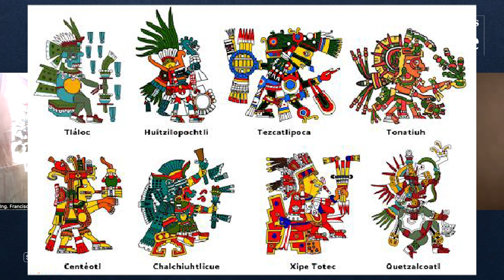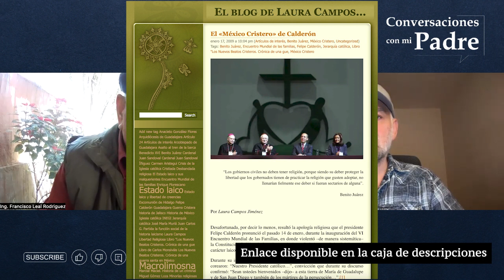El México Cristero de Calderón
En este video hacemos un análisis basado en parte en el articulo titulado "El México Cristero de Calderón escrito por la Dra. Laura Campos Jiménez.

El Blog de Laura Campos...

Music is licensed:
Death Sentence by
Audio source: MusicRevolution
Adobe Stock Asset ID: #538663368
ASLC-2D709EEA-72BF835671

Monk Chants Ambient Meditation
ASLC-2D7EEBDE-6FA6D500AF